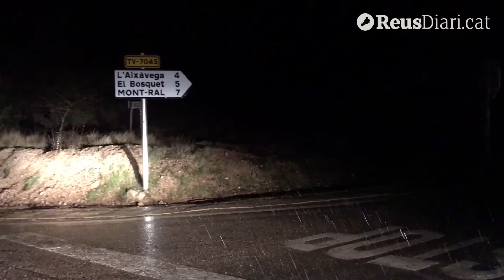Neva amb molta força a les muntanyes de Prades (24/03/2017)